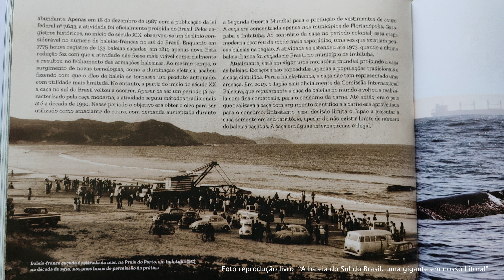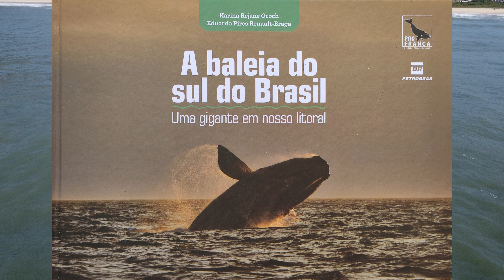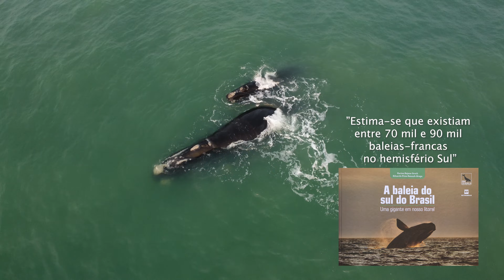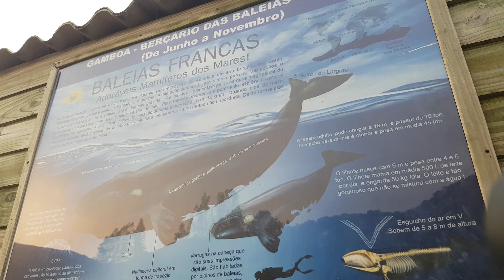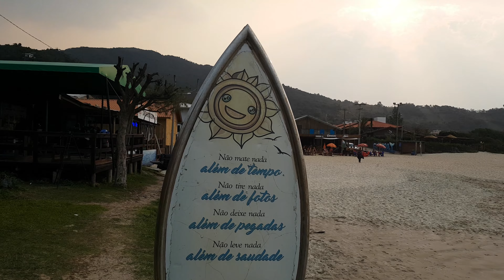Documentário: berçário e matança de Baleias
Nesse mini documentário vamos conhecer algumas histórias sobre as baleias-francas. Em especial a transição do período de caça e quase extinção das baleias, até o momento atual, de recuperação da espécie.

A Praia da Gamboa, no município de Garopaba em Santa Catarina, é um dos maiores berçários de baleias-francas no Brasil. A concentração de baleias se deve a vários fatores, em especial a calmaria do mar, temperatura, profundidade, pouco movimento de barcos e qualidade da água.

Estudo recente, da temporada de baleias em 2022 apontou que 231 baleias-francas foram avistadas no Litoral Sul brasileiro, de Florianópolis até Torres no Rio Grande do Sul. No entanto, a espécie ainda corre o risco de extinção. Estudos apontam para uma antiga população de até 90 mil baleias-francas no hemisfério Sul. Elas viveram em grande quantidade até que as caçadas praticamente dizimaram a espécie. Dessa forma, as 231 vistas aqui no Litoral são jóias raras.

Na entrevista publicada neste vídeo, o hoje defensor das baleias, pescador Pedro Ramos Pereira, o popular Peduca, conta como as baleias eram mortas. Peduca nasceu em 1944, e trabalhou na caça das baleias. Hoje defende o turismo que elas vivas, atraem.

Segundo o livro “A baleia do Sul do Brasil, uma gigante em nosso litoral”, escrito pelos pesquisadores Karina Rejane Groch e Eduardo Pires Renault-Braga, as caçadas de fato praticamente extinguiram as baleias-francas:

“As baleias-francas foram caçadas no Brasil por quase quatro séculos, indiscriminadamente. A caça só encerrou por falta de baleias e a luta contra a extinção é recente: a espécie foi alvo da caça comercial no mundo inteiro até meados do século XX. Antes da caça, estima-se que existiam entre 70 mil e 90 mil baleias-francas no hemisfério Sul. A caça reduziu a maioria das populações de baleias-francas neste hemisfério a níveis extremamente baixos, com poucas centenas de indivíduos sobreviventes”.

A região é um berçário de baleias. Ou seja, aqui no Sul do Brasil as baleias-francas nascem, são amamentadas e ganham musculatura para voltar a região Antártida, onde ficam a vida adulta.

Um dos movimentos que despertam curiosidade é a amamentação, pois o movimento do filhote para encontrar os mamilos da mãe foram um balé para quem assiste.

Segundo o livro o balé das baleias acontece “Quando o filhote quer mamar, ele então encosta nas fendas mamárias, o que estimula a mãe a expor os mamilos. Contudo, o filhote não suga o leite, uma vez que as baleias não têm lábios. A mãe, então, ejeta o leite direto na boca do filhote”

Apesar do trânsito de navios nos portos da região, e mesmo barcos de pesca, Peduca diz que os acidentes são raros.

Hoje a caça às baleias deu lugar ao turismo, que tem crescido na região. Na Praia da Gamboa, por exemplo, existem diversas pousadas com vista para o mar, e alguns restaurantes também, com vista espetacular. Mas é no mirante, instalado no alto de uma pequena montanha, que a vista é ainda mais deslumbrante.

O parto das baleias ainda é uma incógnita, estudiosos acreditam que o nascimento acontece a noite. E mesmo quem convive na beira do berçário das baleias, como o sr Peduca, nunca presenciou esse momento.

Peduca diz que já esteve diversas vezes bem próximo das baleias e ressalta a mansidão delas. De fato, é comum vermos surfistas, remadores e até nadadores próximos as baleias. Segundo Peduca, elas são extremamente dóceis.

Ricardo Weg
jornalista